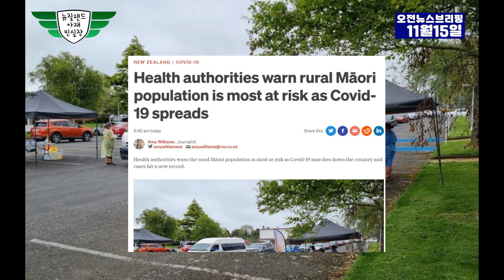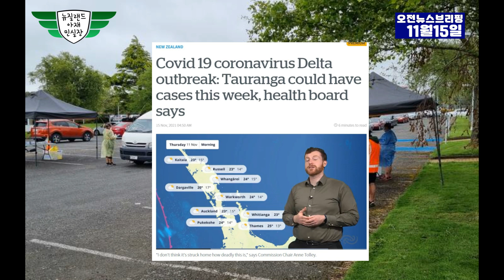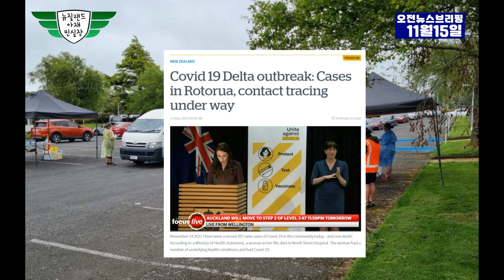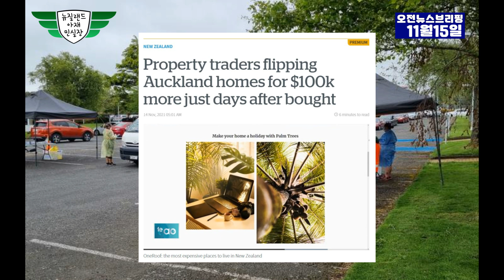11월15일 오전 뉴스 브리핑-오클랜드 코비드 곧 정점 도달 가능-지난 8개월간 26774개의 사업체 폐업-오클랜드 부동산 구입한지 몃일많에 10만불 올려 재판매